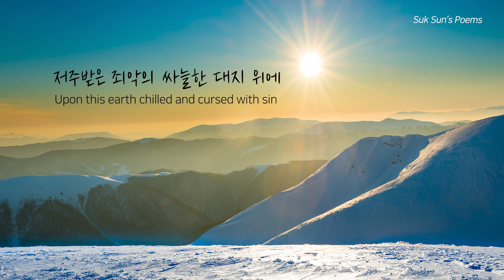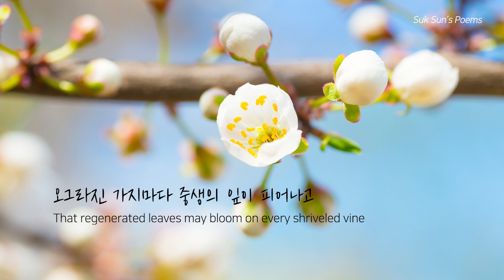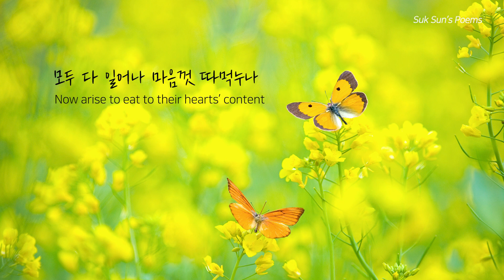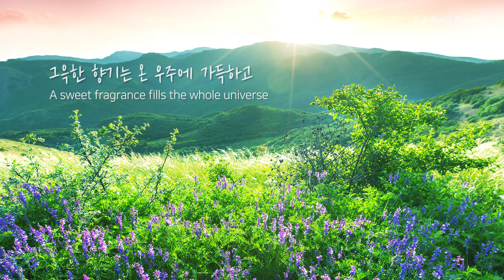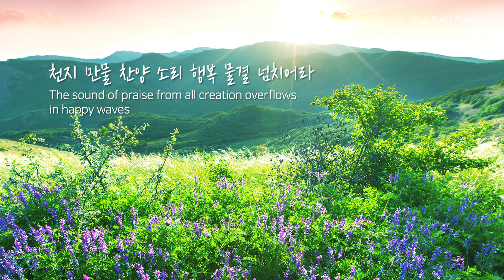돌나라 은혜로운 찬양 CCM [석선 시집 | 당신의 태양 빛을 - 이태종] 하나님 사랑 감동 가스펠 Praise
[은혜로운 가스펠송 CCM Praise the Lord] 당신의 태양빛을 Your Sunlight - 이태종
아티스트 : 이태종
앨범 : 돌나라 석선 선생님의 시집 CD2 – 당신의 태양 빛을
작사 : 돌나라 석선 선생님의 시집

Artist: Tae Jong Lee
Album: Teacher Suk Sun's Poems CD 2 - Your Sunlight
Lyrics: Teacher Suk Sun's Book of Poems
Composition: Soo Chul Lee
Arrangement: Gwang Hoon Ha